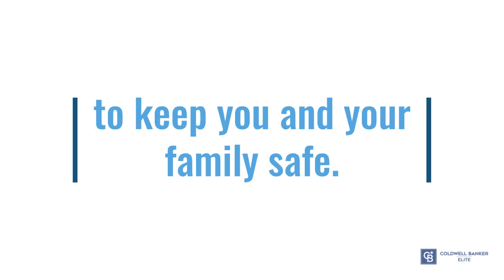Coldwell Banker Elite Home Safe™️ Certification Program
Buying or selling a home is not easy, even in the best of times, but it’s especially difficult during a global pandemic. In order to mitigate the myriad of risks that come with viewing homes, meeting with clients, and in-person closings, Coldwell Banker Elite has launched Home Safe™ Certification. This is the area’s first COVID-19 safety-specific training and certification for agents who want to learn best practices regarding safe showings by using virtual tools and technology for the safest possible interactions. These agents commit to a Five Point Performance Promise designed to help clients stay safe during this health crisis.

Home Safe™ Certified agents promise to meet five primary performance goals that include Digital Transactions, Safe Showing Practices, Virtual Meetings as well as using safety-conscious industry partners throughout the transaction. Coldwell Banker Elite has always been on the cutting edge of technology and now, more than ever, these tools and resources are necessary to make the real estate transaction as safe as possible.

Learn more about the program and find a Home Safe Certified Agent near you